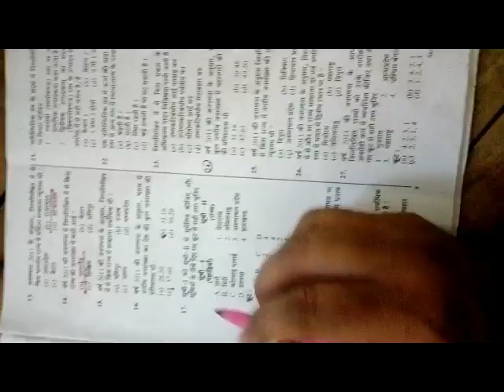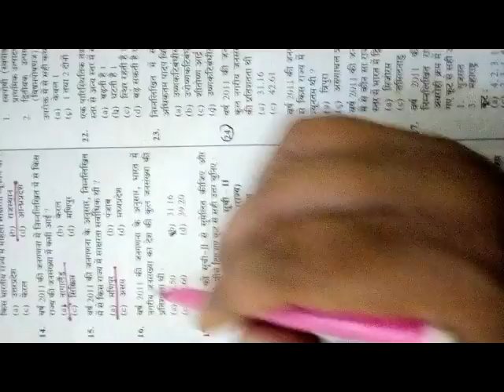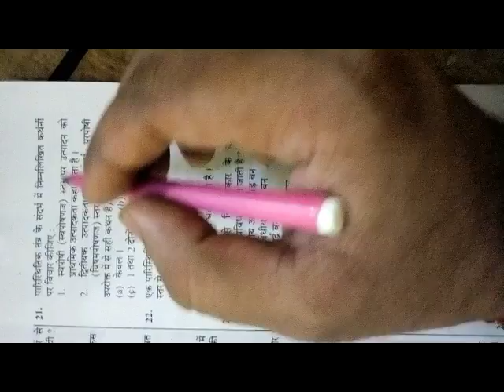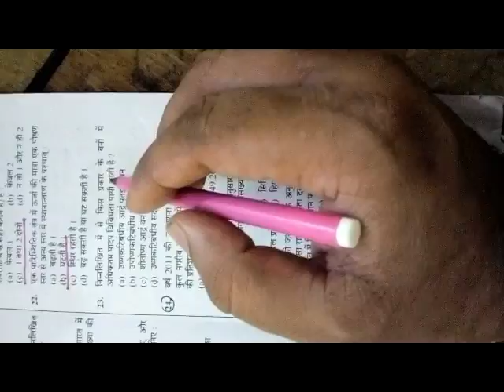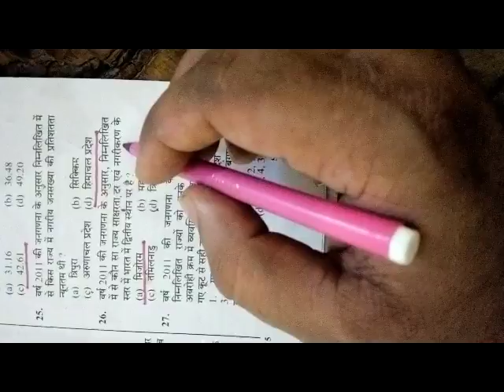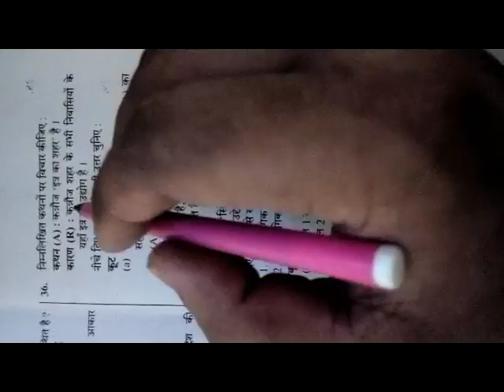Declared GS Part -2, RO/ARO Answer Key 2018 by Chandra Institute Allahabad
RO/ARO 2018 GS Part - 1 Answer Key Declare 100 Percent Correct Answer Key. Chandra Institute is a Best SSC BANK RO ARO, UPP, CTET, TET Coaching in Allahabad. Download first Correct Right Answer Key Ro/ARO 2018.